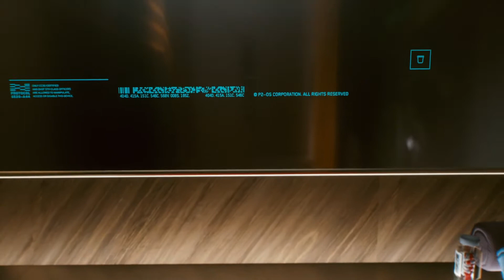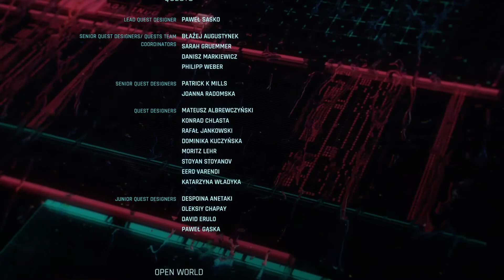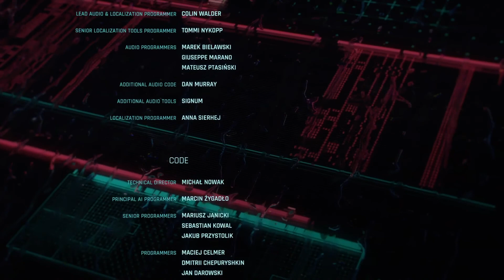CYBERPUNK 2077 Knockin' on Heavens Door... Path Of Glory... Game completed!!!! Ending Number One!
CYBERPUNK 2077 Knockin' on Heavens Door...

Blind Gameplay Live!!! PS4 Pro 1080p 60fps

Cyberpunk 2077 is a 2020 action role-playing video game developed and published by CD Projekt. It was released for Microsoft Windows, PlayStation 4, Stadia, and Xbox One on 10 December 2020, and will come out for PlayStation 5 and Xbox Series X/S in 2021. The story takes place in Night City, an open world set in the Cyberpunk universe. Players assume the first-person perspective of a customizable mercenary known as V, who can acquire skills in hacking and machinery with options for melee and ranged combat.
Cyberpunk 2077 for Windows was universally acclaimed by critics at launch.

CYBERPUNK Blind Gameplay Live